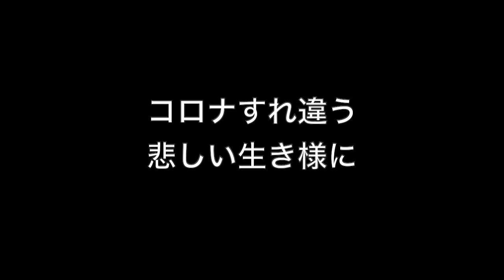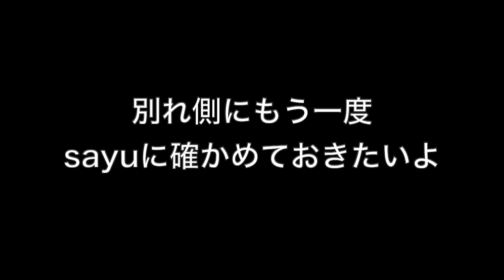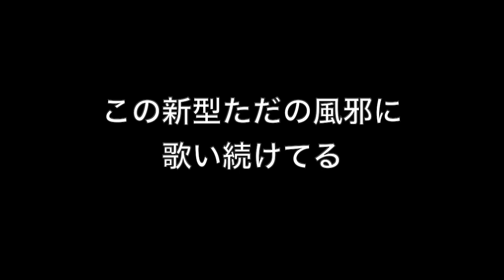ズンがズンであるために♪この動画は、岡山県警から警告をうけ、国民主権党 平塚正幸 中根淳 前橋ゆり達がハイエースの運転を誤ってパーキング屋根に当て破損させ逃亡した疑いとは一切関係ありません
ズンがズンであるために♪

コロナすれ違う　悲しい生き様に
ため息をもらしていた
だけどコロナに感染るこの街でズンはずっと
生きてゆかなければ

人に風邪うつす事に目を伏せるけど
陰謀を口にすれば　人は皆寄附つきてゆく

ズンがズンであるために　コック続けなきゃならない
正しいものはなんなのか　それがその肺に解るまで
ズンは街にのまれて　少しコロナかかりながら
この新型ただの風邪に　歌い続けてる

別れ際にもう一度　sayuに確かめておきたいよ
コロナにかかっていた？
誰がいけないとゆう訳でもないけど
さゆはマジわがままだ

慣れあいの様にデモしても　さゆに寄附させてばかりさ
こんなにさゆを好きだけど　明日さえ教えてやれないから

さゆがさゆであるために　立ち続けなきゃならない
さゆは街にのまれて　少しコロナかかりながら